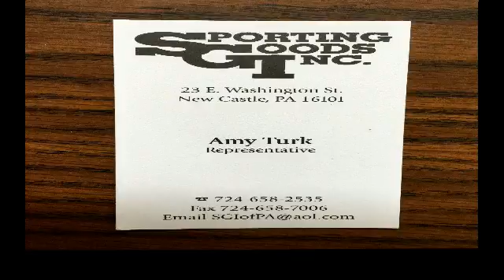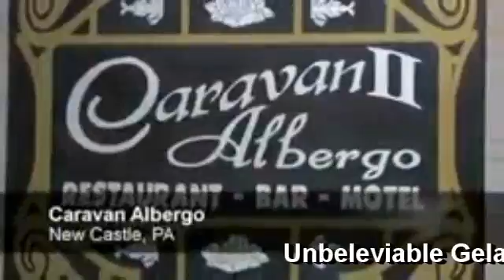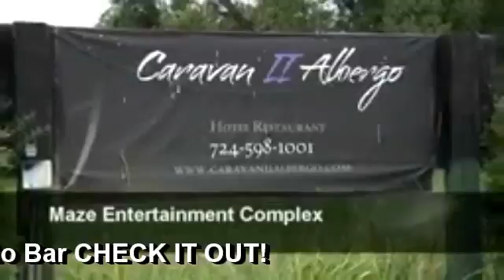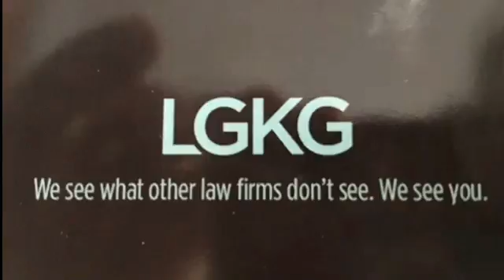NCTV45 NEWSWATCH MORNING WEDNESDAY NOV 20 2019 WITH ANGELO PERROTTA